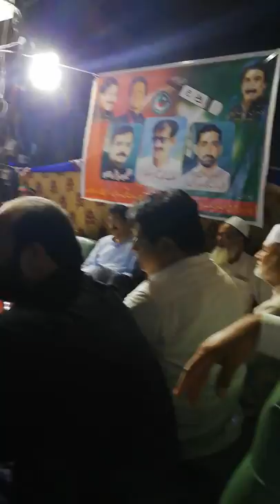Javed Iqbal Warraich NA 179 Rahim Yar Khan PTI Candidate